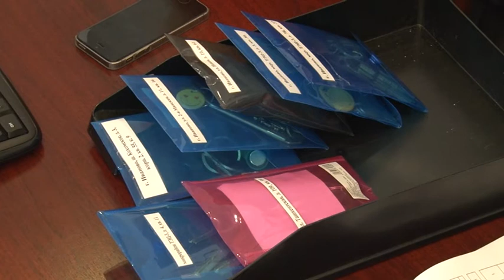Ключи от новой жизни